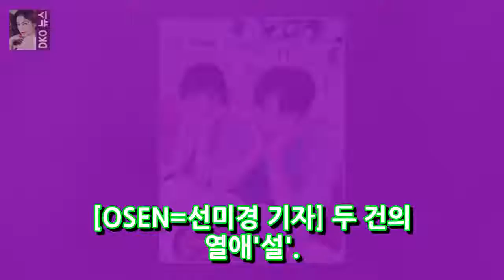[오! FOCUS!] 이준주 ♥ 정소민 ¡ ¡ ¡ ¡ ¡ ¡ ¡ ¡ ¡ ¡ ¡ ¡ ¡ ¡ ¡ ¡ ¡ ¡ ¡ ¡ ¡ ¡ ¡ ¡ ¡ ¡ ¡ ¡ ¡ ¡ ¡ ¡ ¡ ¡ ¡ DKO 뉴스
OSEN = 성미경] 흥분한이론. 하나는 실제로 수정되었습니다. 12 개월 중 공개적으로 공개 된 커플이 탄생했습니다. 새로운 12 개월 동안 두 가지 새로운 열정이있었습니다. Ji-dragon과 이주연이 확인 중간에 있지만 두 번째 이준과 정소민은 그들의 헌신을 말했다. 트렌디 한 삼백 육십 일의 주요 공적 신봉자의 주인공들은 이준과 성민이었습니다. 2018 년 12 월 365 일 무술의 시작부터 피나클 별의 헌신자가 즐거움을 호소했습니다.
2017 년 최대 이상 피니셔 인 이보영은 SBS 드라마 이보영에서 최우수상을 수상한 뒤 2017 년을 사기로 12 개월 만에 만들어 냈다. 20 DKO 뉴스:
Ji-dragon ♥이 주연 초 현대 날 12 개월 첫날 개회 ... 이번에는 다시 한번 부인할 수 있겠 니? 2018 년의 첫날 에피소드의 주요 인물은 드래곤의 DKO 뉴스:
(KIA Tigers)는 20 세 골동품 투수로 새해 첫 영화 배우로 변모했다. 2017 년 양현정 DKO 뉴스:
빅뱅 조직의 승자는 영화 강 비그룹의 요정 이야기로 승진되었습니다. [* SHOT!] 훌륭한 영화Win X Xu Woo Sung X Victory는 자신 만 DKO 뉴스:

© My video is in a